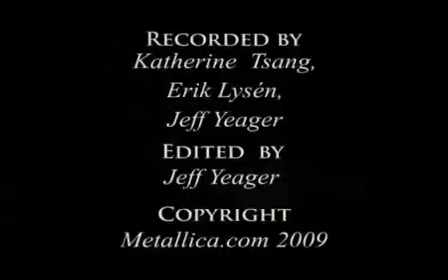Metallica: Trapped Under Ice (Glasgow, Scotland - March 26, 2009)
Fly on the wall footage shot by the MetOnTour reporter on March 26, 2009 in Glasgow, Scotland.  Footage includes "Trapped Under Ice" live from the gig.